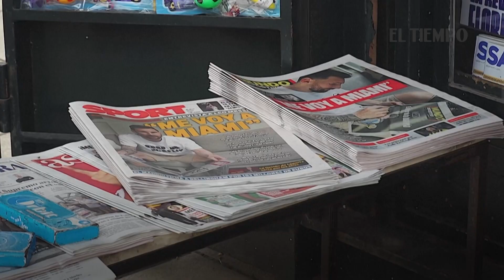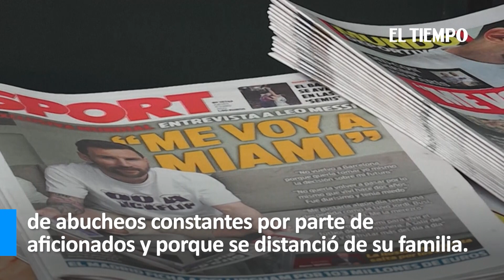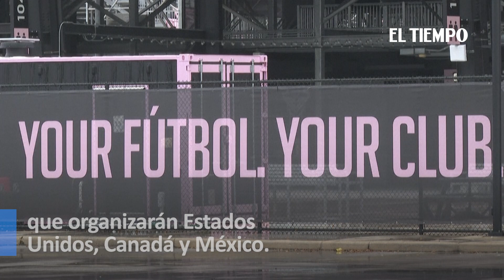Lionel Messi pone rumbo a Miami | El Tiempo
Dividido entre las ofertas de su antiguo club, el Barcelona, y el nuevo El Dorado saudita, Lionel Messi se ha decantado por unirse al Inter de Miami y la liga norteamericana (MLS), que da un espectacular golpe de efecto con la llegada de la leyenda argentina.